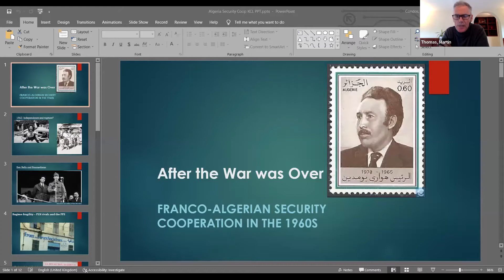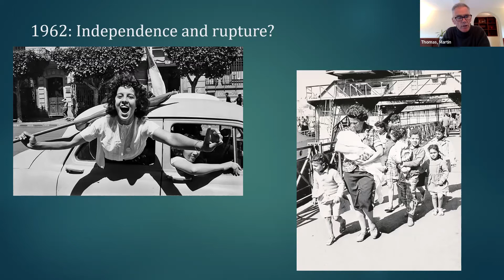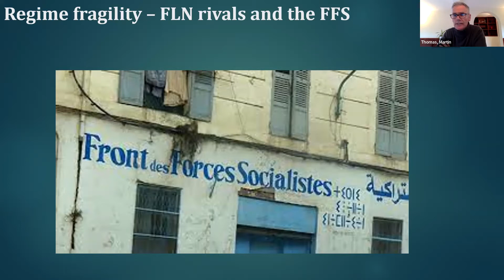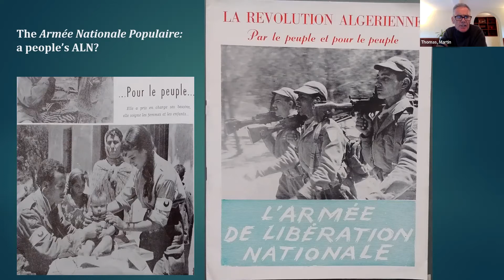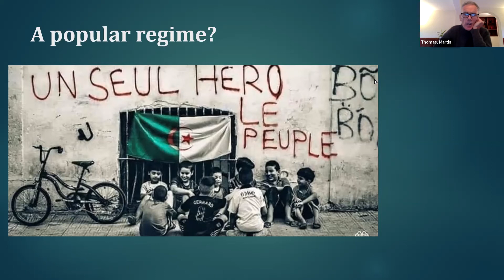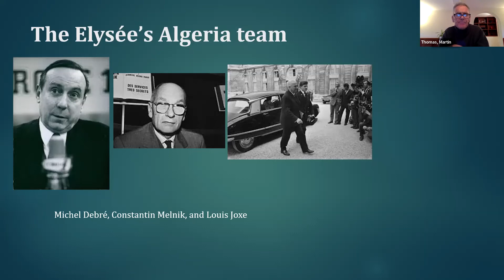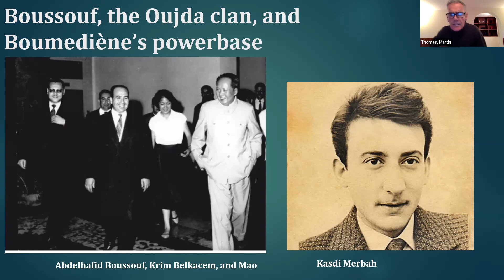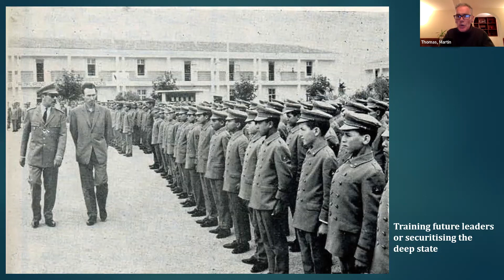After the war was over: Franco-Algerian security cooperation in the 1960s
The turmoil surrounding France’s violent exit from Algeria in 1962 has become emblematic of the traumas intrinsic when decolonisation is fought to a bitter end. It marked one of the more definitive ruptures between a former colony and its erstwhile coloniser. The abrupt departure of over half a million European settlers, the triumphalism of the Front de Libération Nationale (FLN), and the desperate, nihilistic terrorism of the Organisation de l’Armée Secrète (OAS) all point to relationships torn apart in an atmosphere of bitter recrimination.

After eight years of war culminating in Algerian nationhood, it might seem surprising that security cooperation between the newly-independent Algerian state and its former colonial enemy, France, should resume within a matter of months. Within a slightly longer timeframe – five years – France was secretly asked to assist in constructing an Algerian security service modeled on the SDECE, France’s external intelligence agency.

This event explored how this shift came about, examining the Algerian political marketplace for external assistance and French adaptation to it in conjunction with the FLN cadres supporting future president Houari Boumédiène.